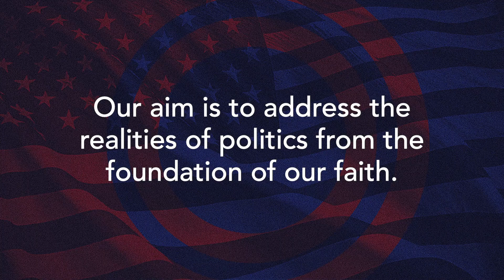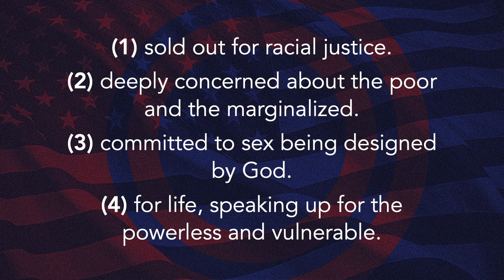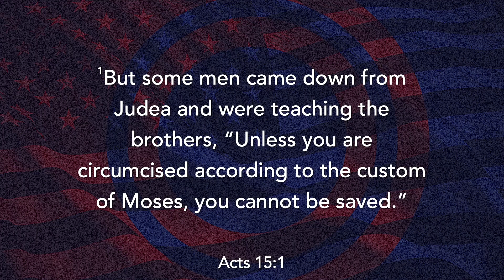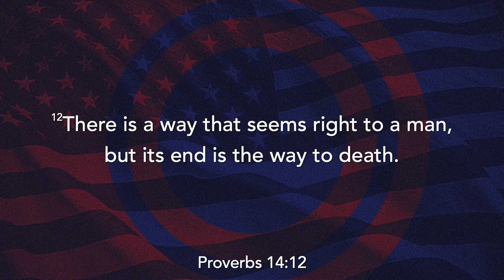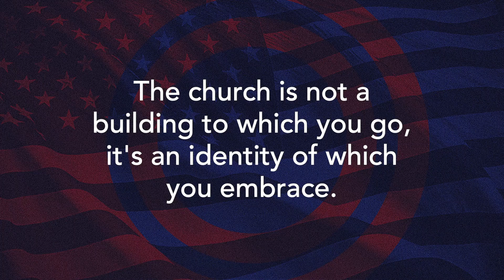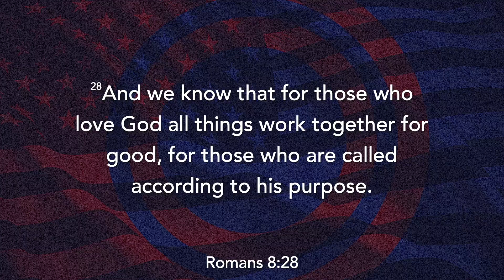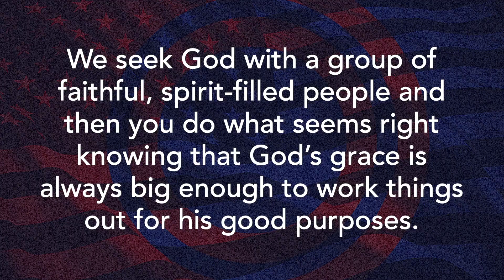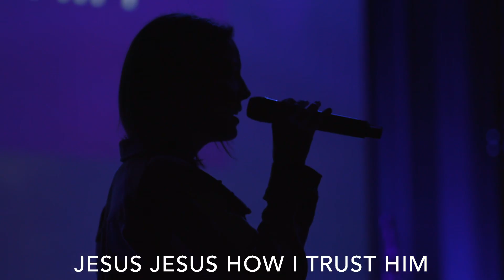GOD AND COUNTRY - How to Make a Choice...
GOD AND COUNTRY - How to Make a Choice: How does our faith, or how should our faith intersect our politics?
0:00 Welcome
0:56 Baptism: Cassy and Morgan
4:48 Grave Robber
7:45 Message
44:25 Prayer
46:12 Communion
47:45 Worship: Tis So Sweet to Trust in Jesus
48:46 Worship: Firm Foundation
53:52 Worship: Speak the Name
57:36 Connection
GOD AND COUNTRY
How to Make a Choice...
Acts 15: 22-29
Pastor Matt Manning